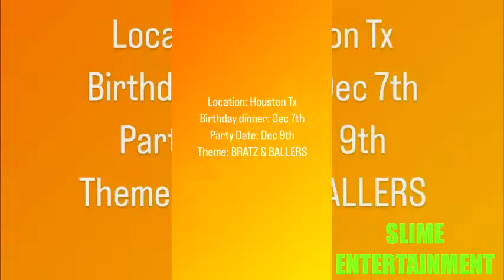Asian Doll With Polo G’s Mother